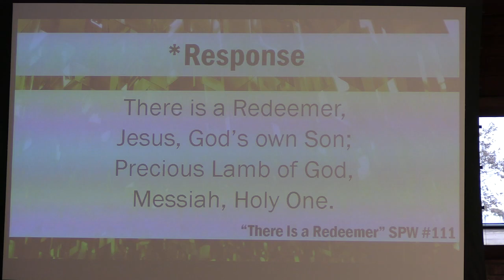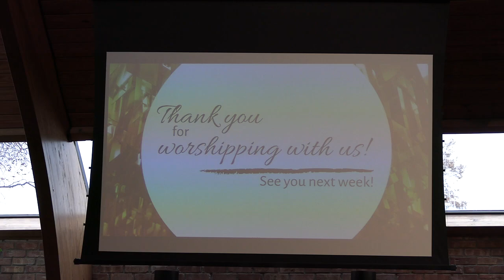January 17th, 2021 Worship Service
2nd Sunday after Epiphany
Thank you for joining us! We worship LIVE online at 10:30 am on Facebook. The worship service is then posted on YouTube by noon on Mondays.